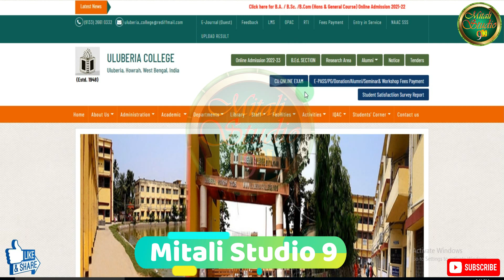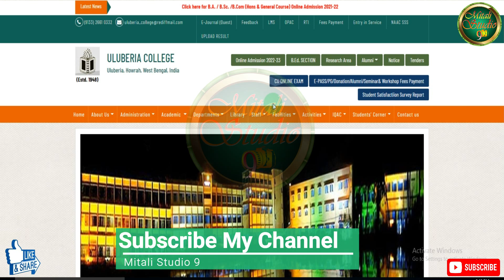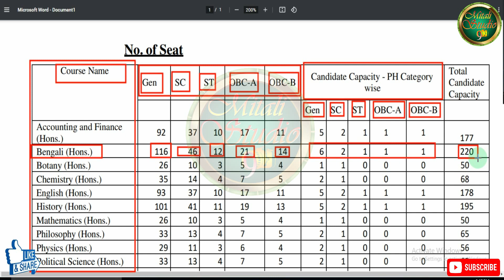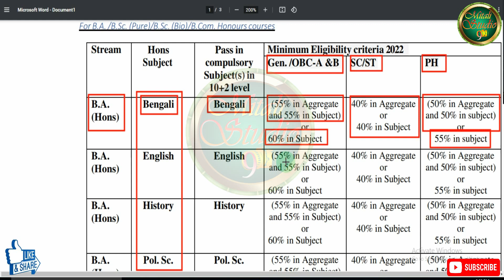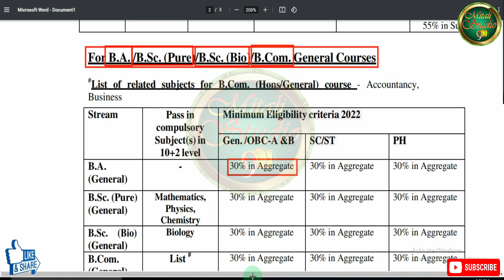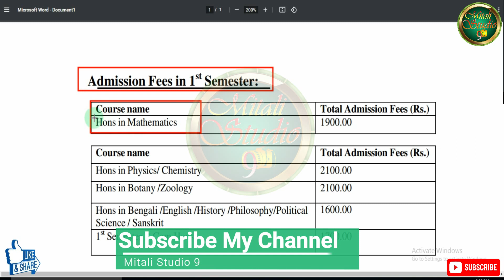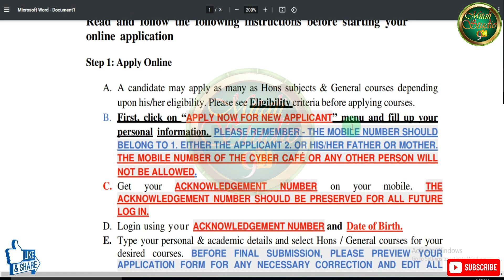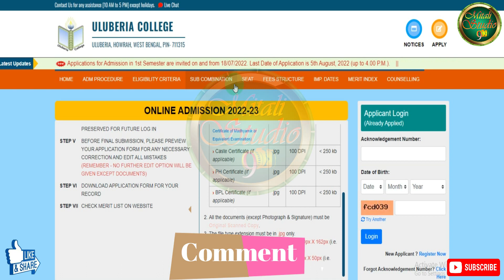ULUBERIA College UG Admission Notice 2022 release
In this video I discuss ULUBERIA College UG Admission Notice 2022 release & College Admission 2022 & Uluberia college Under Graduate Admission 2022 for b.a, b.sc, B. Com